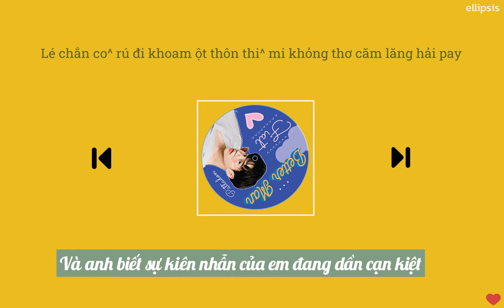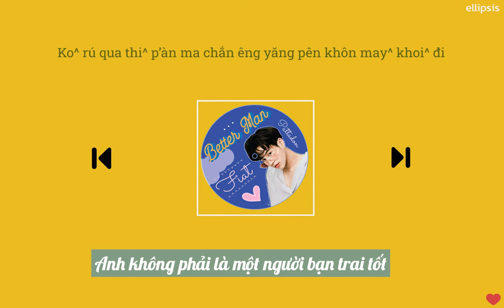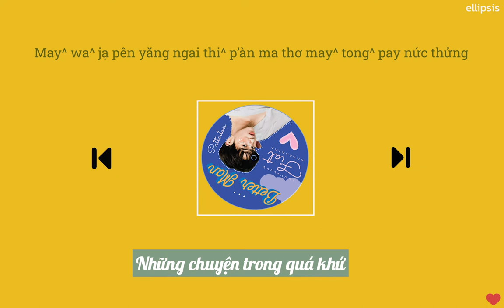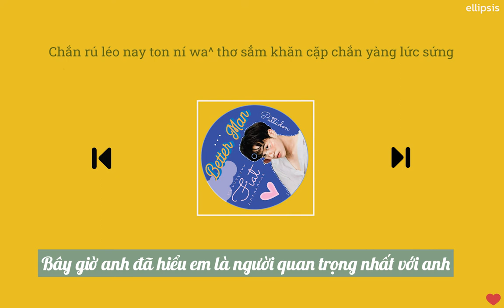[Vietsub Karaoke] Better man - Fiat Pattadon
Bài hát: Better man
Biểu diễn: Fiat Pattadon
Have fun :*